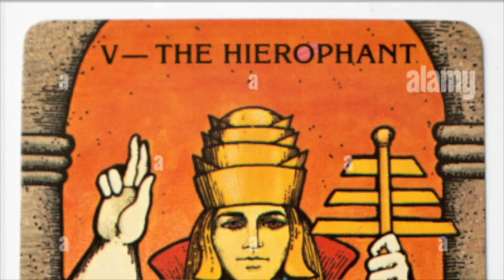From Burnout to Tarot Archetypes with Jade Collaborative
Join us for an enlightening conversation with Jade, founder of Jade Collaborative, as she shares her inspiring journey from corporate burnout to spiritual awakening.

Follow Jassy:

New Youtube:  @ThirdEyeWideAwake